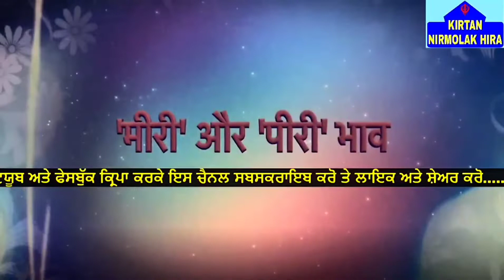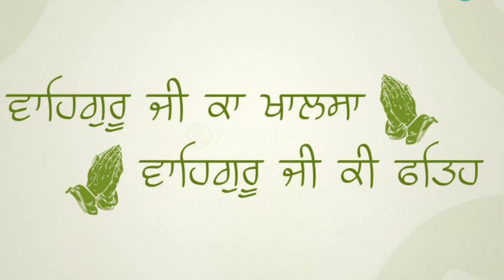Guru Gobind Singh Sahib Ji di history